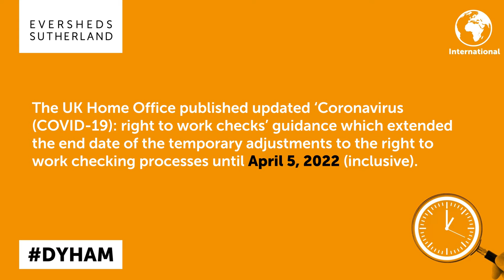UK - Immigration - Adjustments to Right to work checks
Temporary adjustments to right to work checks: what do UK employers need to know? See our latest 60 second video to find out more.